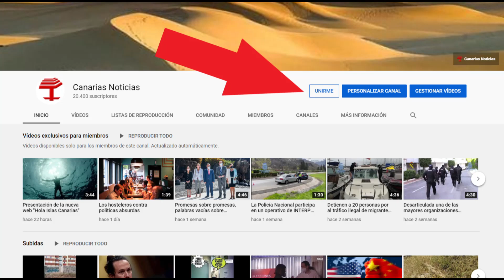El Ayuntamiento de Valleseco lanza la campaña “Escapa del control”